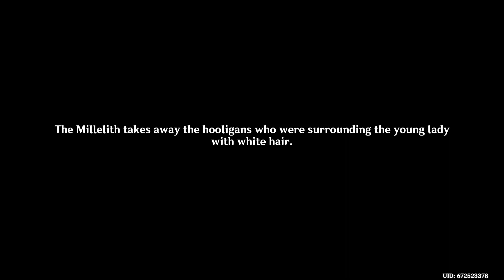Genshin Impact | LongPlay | [No Commentary] Part 22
The Fond FareWell Quest! Enjoy~